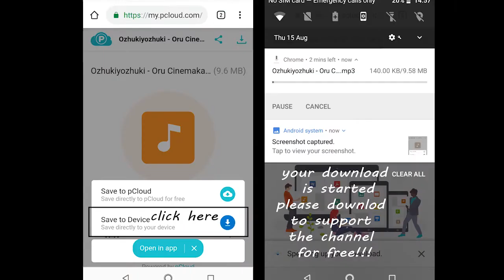Innale | Balettan| 8D AUDIO | USE HEADPHONES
Sell your Unused Data Earn passively(no work at all 100% safe)
#️⃣Balettan#️⃣#️⃣Mohanlal#️⃣#️⃣K_J_Yesudas
#️⃣TAGS#️⃣